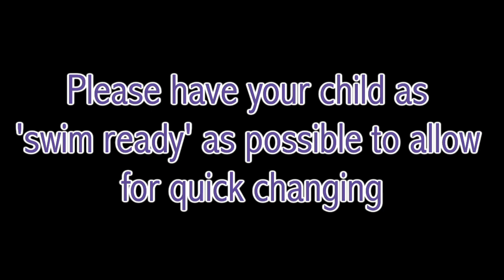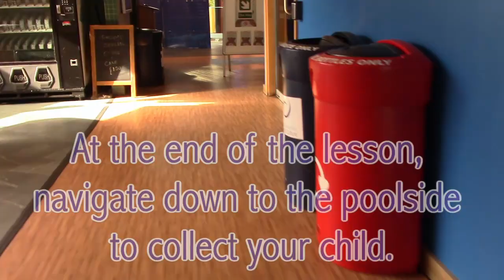Hamilton Water Palace - Child Swimmer - Facility Walkthrough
Walkthrough of of protocols and processes at Hamilton Water Palace - opening again on Monday 5th October!!

MUSIC
[0:00]:
[0:00]:
🎧 Available on:
[0:00] Breeze: